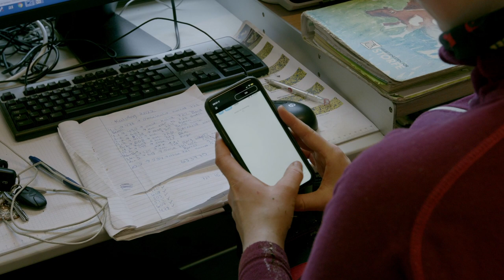Yrkesportrett: agronom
En agronom jobber med husdyr og/eller planteproduksjon på en landbrukseiendom. Agronomer kan enten drive egen gård eller være ansatt innen landbruket. Arbeidshverdagen til en agronom består av mange forskjellige praktiske arbeidsoppgaver.